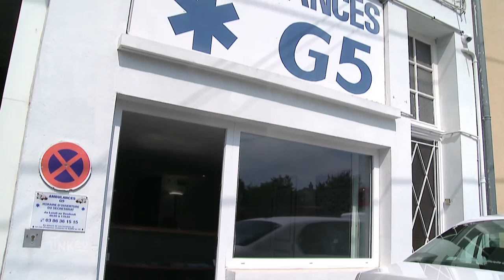AMBULANCES G5 : Transports de malades assis à Nevers 58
La confidentialité, la ponctualité, l'écoute, le confort et la sécurité de ses patients sont ses principales motivations.
Une équipe d'ambulanciers diplômés met à votre disposition ses 20 années d'expérience, pour vous garantir un service sérieux. Pour faire fonctionner cette structure, une équipe dévouée et souriante composée de 20 personnes diplômées (Ambulancier DEA et Auxiliaire Ambulancier), est à votre disposition pour vous accompagner dans toutes vos démarches.
Depuis 2009, tous nos véhicules sont équipés d'un système de géolocalisation, permettant une traçabilité des transports auprès des caisses d'assurance maladie.